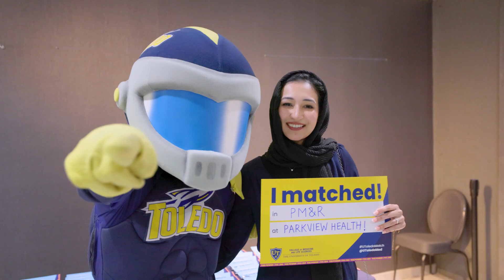Match Day 2025 | The University of Toledo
Fourth-year medical students at The University of Toledo learned their residency placements on Friday, March 21, during the annual Match Day celebration.

More than 150 medical students opened envelopes containing their individual residency placement information at noon.

MB01OBUQ6O1XPOQ